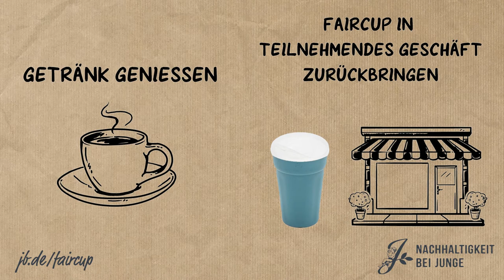FairCup® Mehrwegbecher bei Junge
Unser neuer Weg heißt Mehrweg. Der deutschen Umwelthilfe zufolge landen Tag für Tag 7,6 Millionen Einwegbecher im Müll – eine unvorstellbar große Zahl. Um unseren Anteil an diesem Müllberg so gering wie möglich zu halten, arbeiten wir an umweltfreundlicheren Lösungen wie Recycling und Wiederverwendung unserer Becher.
Seit Juli 2019 testen wir bereits das Mehrwegbecher-Pfandsystem FairCup®, ab Januar 2021 ist der FairCup® in allen Lübecker Geschäften erhältlich.